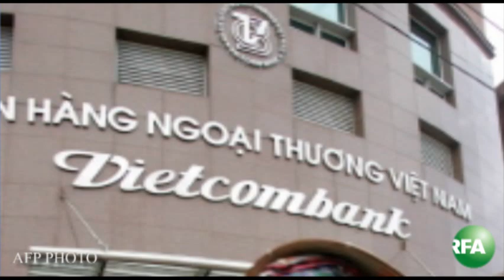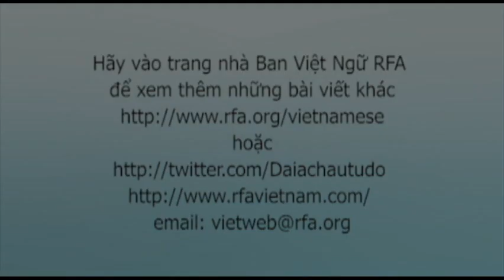Bản tin video sáng 01-10-2011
Việt Nam và Trung Quốc tăng cường quan hệ hợp tác, hữu nghị. Theo dõi YouTube